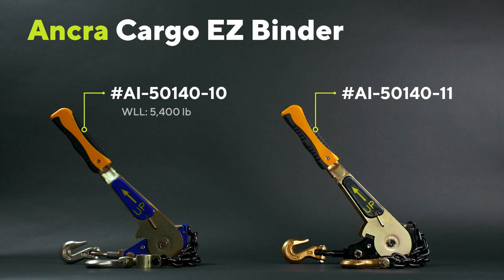They call it EZ Binder for a reason.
Anyone who needs to tie equipment, freight and vehicles down to a trailer or deck will appreciate the ease of use of Ancra’s EZ Load Binder. As shown in this video, dual solid gears distribute forces evenly. The extra-long handle and molded grip increase comfort and leverage. The ratcheting design provides a distinct mechanical advantage over lever-type binders and virtually eliminates the need for a cheater bar. Two capacities available. Both work with 5/16” to 3/8” inch chain.